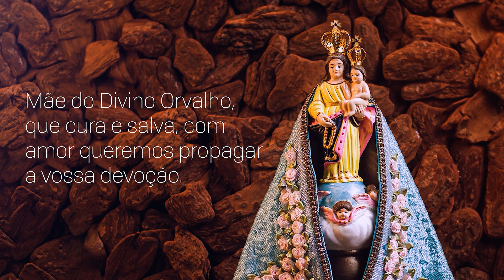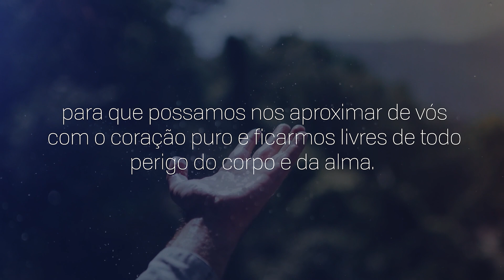Consagração a Nossa Senhora | 16/12/2023